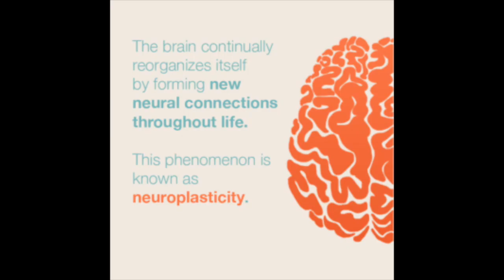Traumatic Brain Injury (TBI) & Neuroplasticity..........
Discussing how Neuroplasticity is involved in the recovery of TBI.